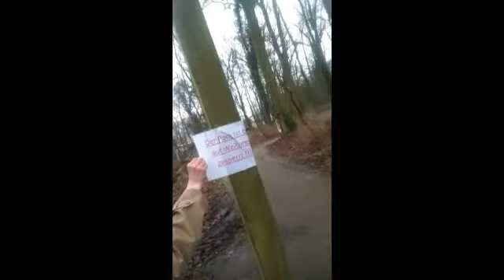Outdoor Spaziergang mit Freund Part 21 von SGT Spiderkill